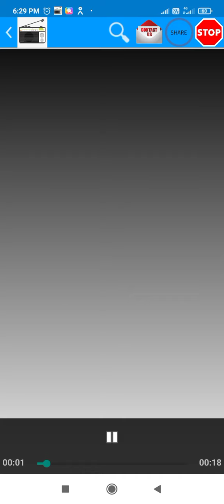RADIO STATION📻🚏 SONG